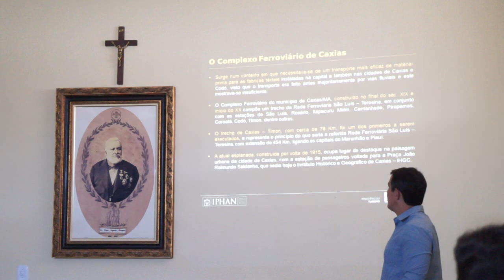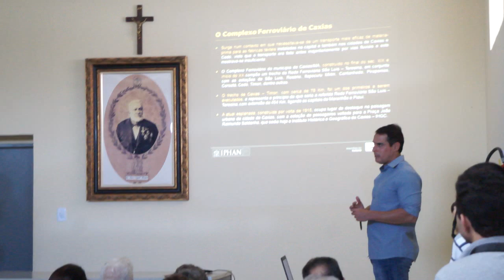COMPLEXO FERROVIÁRIO - Projeto de revitalização do complexo